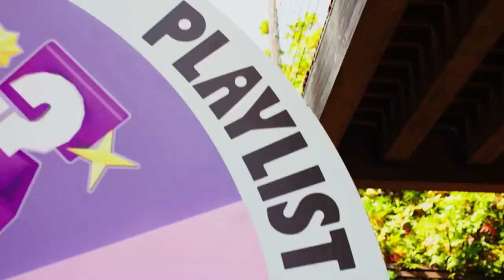Chloe Kimâ s New Rules to Cornhole & Hayley LeBlancâ s Sunny Dance | Nike Playlist S9E1